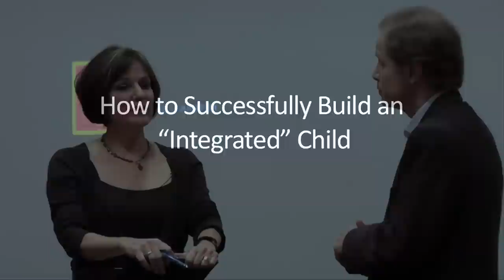Dan Siegel - How to Successfully Build an "Integrated" Child